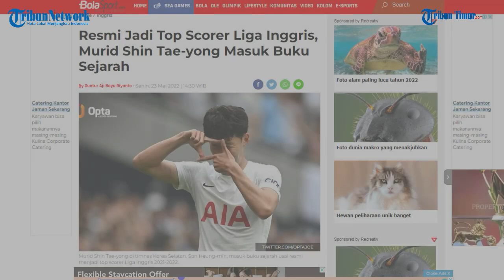Resmi Jadi Top Scorer Liga Inggris, Murid Shin Tae-yong Masuk Buku Sejarah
BOLASPORT.COM - Murid Shin Tae-yong di timnas Korea Selatan, Son Heung-min, masuk buku sejarah usai resmi menjadi top scorer Liga Inggris 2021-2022.

Pada musim 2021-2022, Son Heung-min tercatat mampu mengoleksi total 23 gol dari 35 penampilan bersama Tottenham Hotspur di Liga Inggris.
Jumlah gol Son Heung-min tersebut menjadi torehan terbanyak di Liga Inggris.

Pemain yang membuat 17 caps bareng timnas Korea Selatan di bawah asuhan Shin Tae-yong itu sejajar dengan penyerang Liverpool, Mohamed Salah.(TRIBUN-TIMUR.COM)

Sumber: BOLASPORT.COM
Editor: Rahman